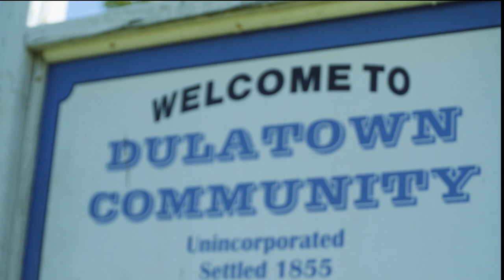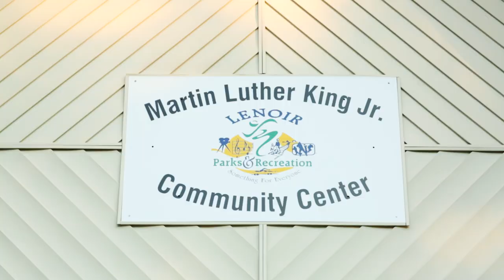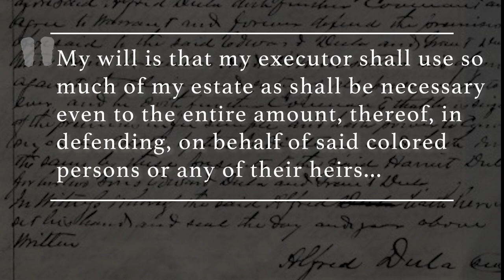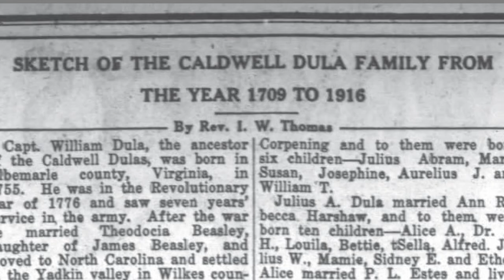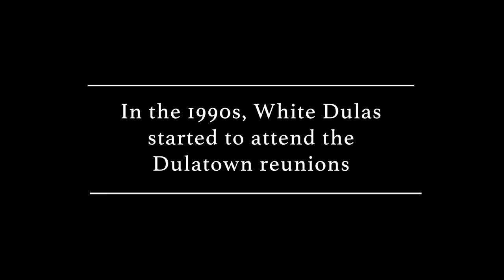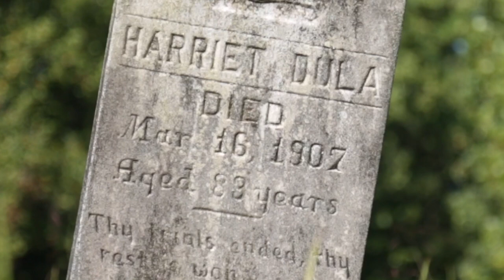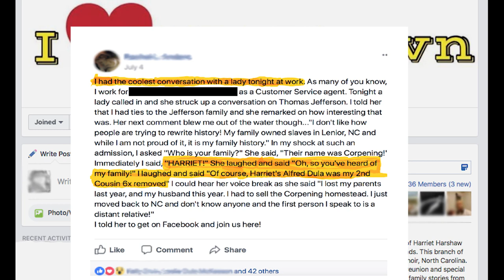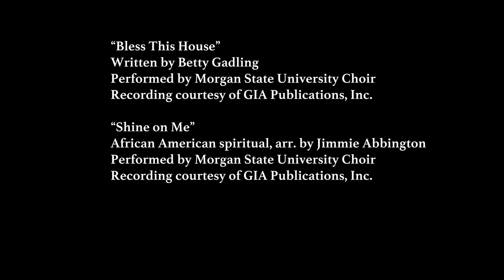Dulatown: Documentary Film Screening and Panel Discussion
This film is part 1 of the Lunch and Learn Lecture Series event, part of An Appalachian Summer Festival. Immediately following the event, please go directly to the Zoom webinar registration link for the post-film discussion.

Dulatown, located in Lenoir, North Carolina, is a community settled in 1855 and populated mostly by African Americans who share a kinship and the last name of Dula. The two branches of the family started in 1846 when a woman named Harriet Harshaw was sold to “Squire” Alfred Dula, who fathered eight of her 12 children. Alfred Dula provided for Harriet and her children through the gifting of land before his death and in his will thus establishing Dulatown. Dulatown embraces its history at a bi-annual reunion where in recent years both Black and white Dula relatives come together around their shared history and genealogy to publicly acknowledge they share more than just a surname. Filmmaker Beth Davison explores this story in this documentary, Dulatown.

Panelists: Beth Davison, filmmaker, Leslie Dula McKesson and Kelly Ervin. Moderated by Shauna Caldwell.

The L&L series features interesting and informative virtual programming that provides a behind-the-scenes view of the festival’s offerings in the visual arts, music, theater and dance.